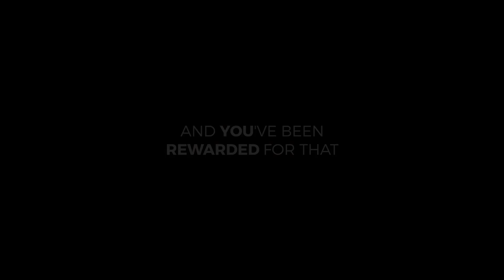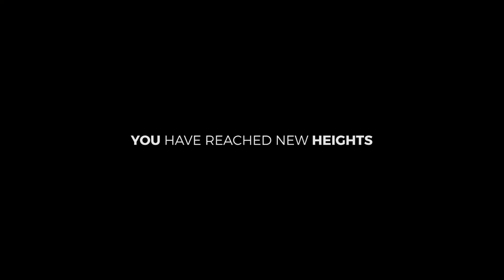Spartans Best of 2019: waiting for 2020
This was our 2019, meeting new friends, discovering new playground and facing new challenges also with the best PRO athletes, and we are welcoming 2020 with even more exciting news.

"When you finish, you win".